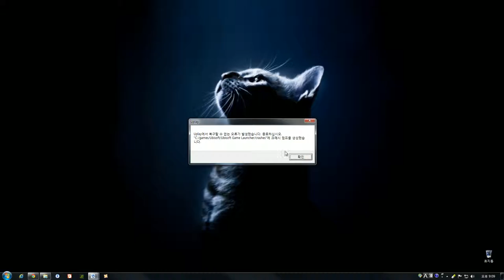검은네로] 와치독스(Watch Dogs) -당신을 지켜보고 있다- [63]